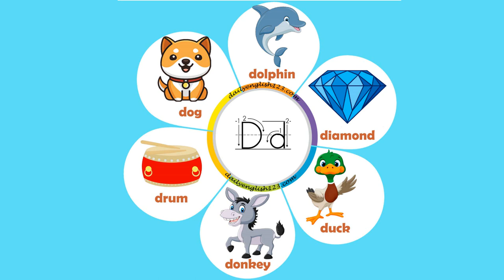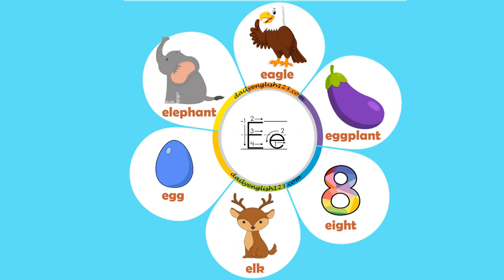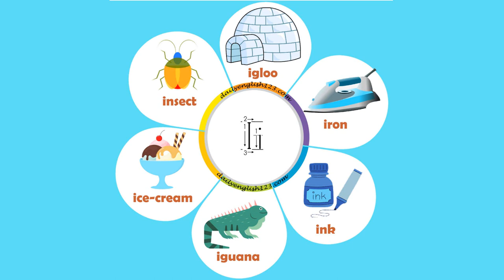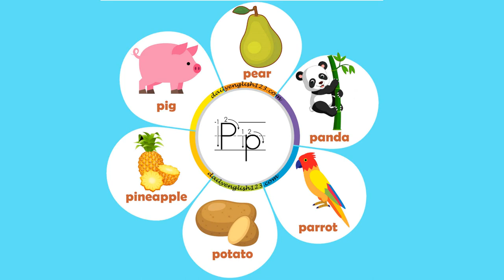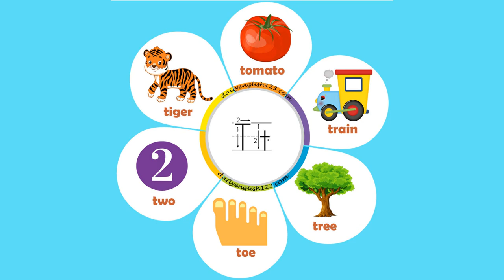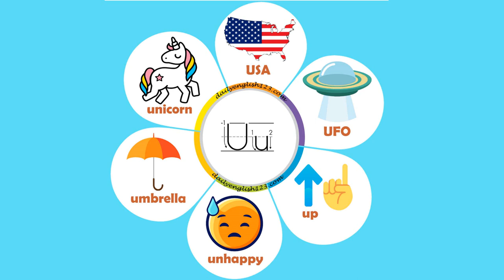Alphabet words worksheets for teaching and learning English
Letter A: Apple, axe, anchor, astronaut, ant, alligator
Letter B: bird, balloon, banana, bag, ball, butterfly
Letter C: car, chick, cheese, carrot, cake, cat
Letter D: dog, dolphin, diamond, duck, donkey, drum
Letter E: elephant, eagle, eggplant, eight, elk, egg
Letter F: fan, fox, farmer, fish, flower, frog
Letter G: guitar, goose, gloves, girl, grape, gift
Letter H: house, heart, hippo, helicopter, hat, hen
Letter I: insect, igloo, iron, ink, iguana, ice-cream
Letter J: jet, jellyfish, jug, jam, jeep, juice
Letter K: kite, kettle, king, kiwi, kangaroo, key
Letter L: lion, lamp, ladybug, lotus, leaf, lemon
Letter M: mouse, melon, milk, monkey, moon, mango
Letter N: nose, nurse, Neptune, nap, number, nest
Letter O: orange, onion, owl, ox, olive, octopus
Letter P: pig, pear, panda, parrot, potato, pineapple
Letter Q: queen, quill, quarter, quilt, question, quail
Letter R: rainbow, rooster, ring, robot, rose, rabbit
Letter S: sun, snake, seal, spider, socks, star
Letter T: tiger, tomato, train, tree, toe, two
Letter U: unicorn, USA, UFO, up, unhappy, umbrella
Letter V: van, violin, Venus, vegetables, vase, vine
Letter W: whale, wheat, wagon, watch, watermelon, wheel
Letter X: x-ray, xmas, ximenia, xylophone, xmas tree, xerus
Letter Y: yarn, yoyo, yacht, yolk, yellow, yoga
Letter Z: zeppelin, zoo, zigzag, zipper, zebra, zero